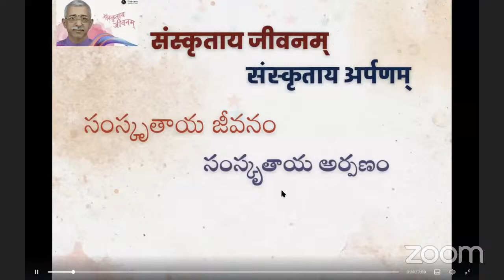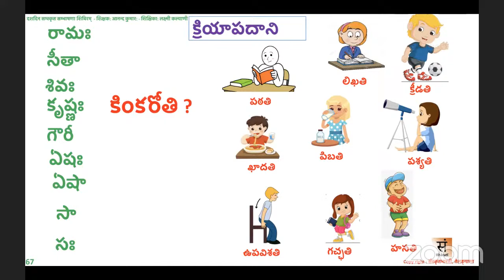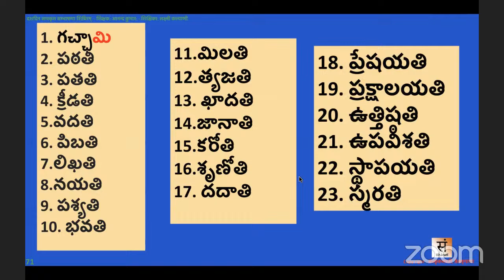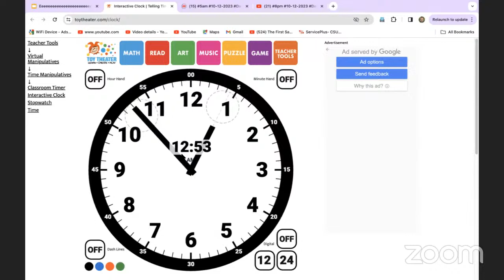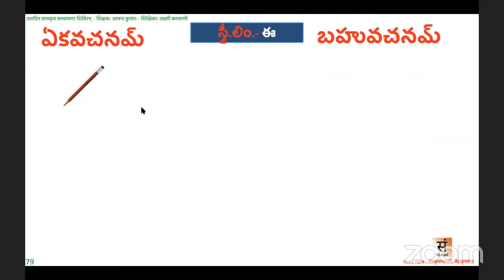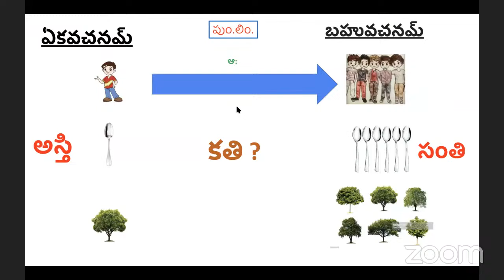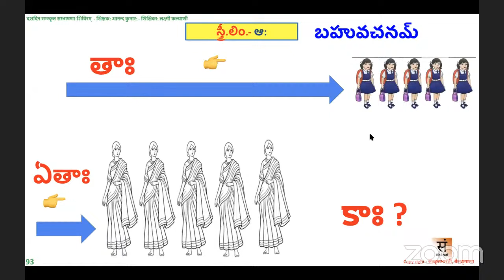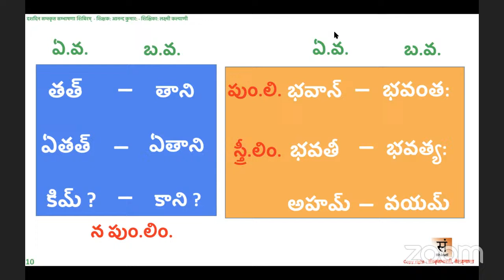8pm #10-12-2023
Your donations can be made for the development of Sanskrit language

Subsribe, Share And like VADATA SAMSKRITAM channel
Promote the Sanskrit Language

"With the blessings of Chilukuru Balaji"

Speak in Sanskrit with in tendays.
We teach Bhagavadgita,  Vishnusahasranama Stotram, Sanskrit Slokas, Sanskrit Stotrams, Sanskrit Conversations, Sanskrit Games, Sanskrit Numbers.

youtube chnannel: TelanganaSamskritaBharati

Sanskrit Courses: 1. Praveshah
                                2. Parichayah
                                3. Sixa
                                4. Kovida

Do you want to learn Bhagavadgita an Easy way ?
Bhagavadgita Kashisisters (Youtube Channel)
Kashisisters Bhagavadgita (Youtube Channel)